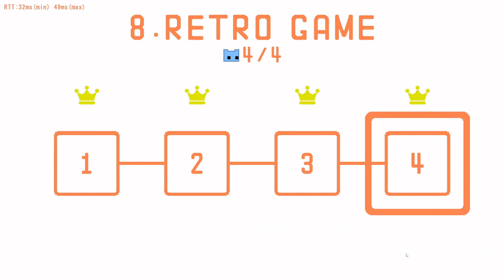Pico Park with friends! Part 4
Pico Park with the guys! part 4!